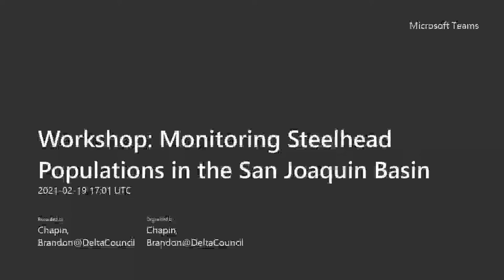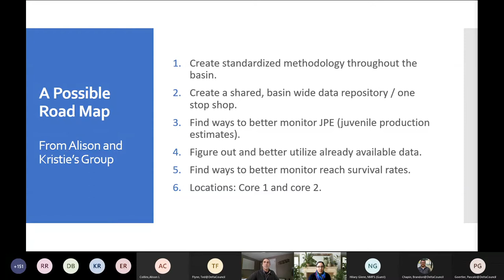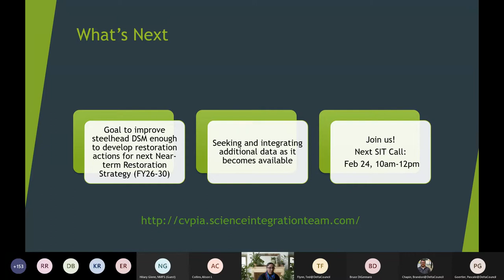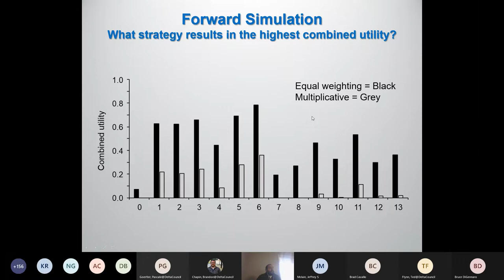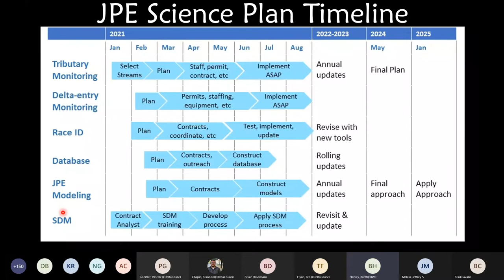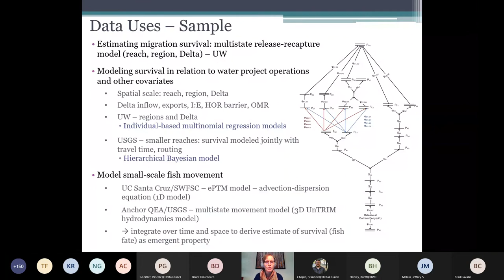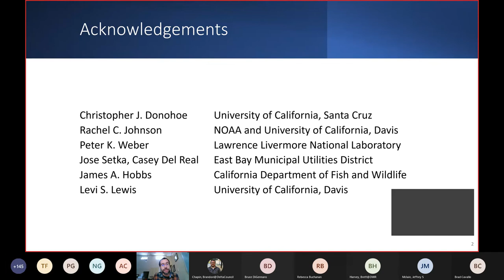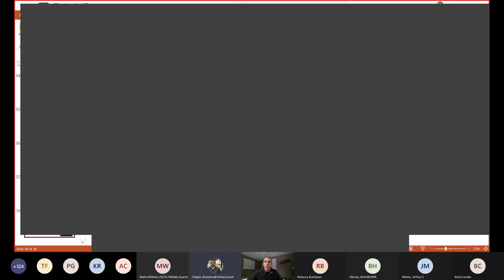Workshop Monitoring Steelhead Populations in the San Joaquin Basin Day 3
This is Day 3 of the Steelhead Workshop hosted by the Delta Science Program. Attendees discussed the challenges in managing and monitoring O. mykiss, explored analytical approaches, and identified collaborations for future efforts. The agenda for all three days of the Steelhead workshop can be found